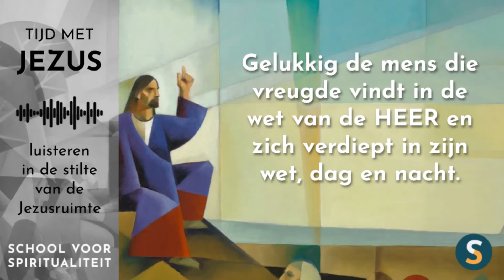Tijd met Jezus | Bijbelmoment 1 februari 2022 | Psalm 1:1-2